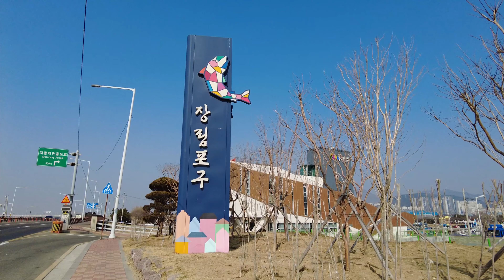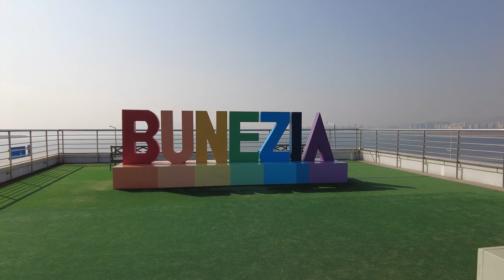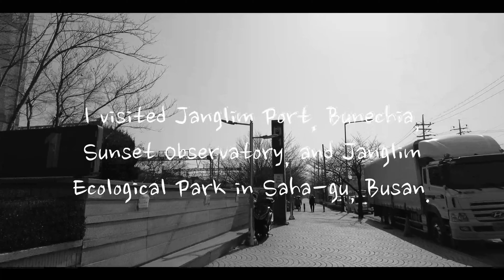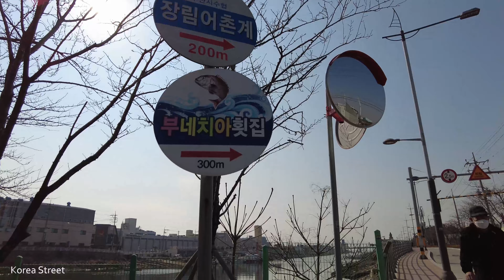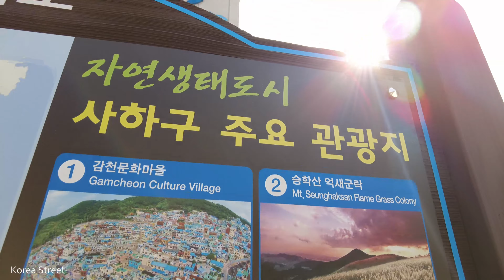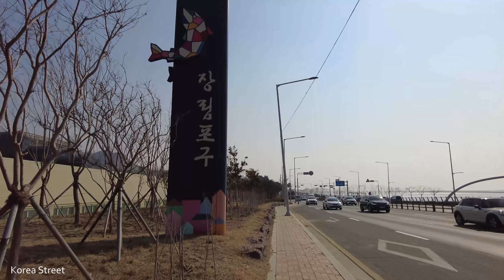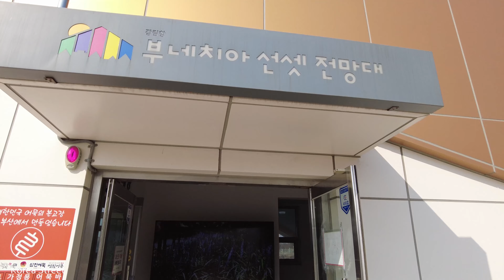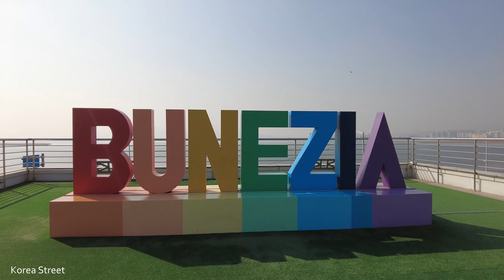[4K] Miré el Observatorio de Janglimpo-gu, Bunezia y Sunset en Saha-gu, Busan.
Me gusta pasear y viajar. En este canal hay varios vídeos que viajan por todo Corea.
Pulsar la suscripción y el favor y establecer la alarma es de gran ayuda para la producción de vídeos. ¡Por favor!